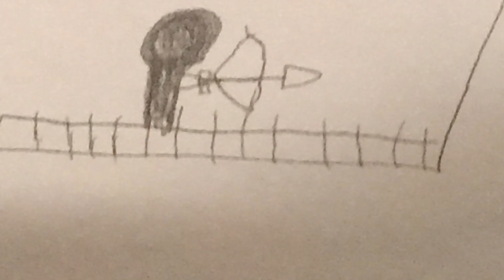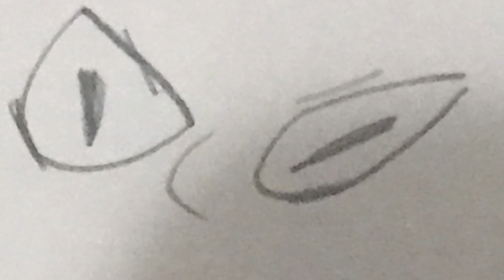Reyes The show JJT/second episode/the boy versus the Bully